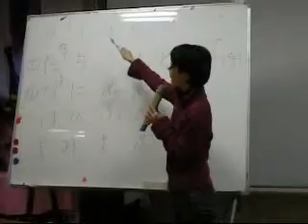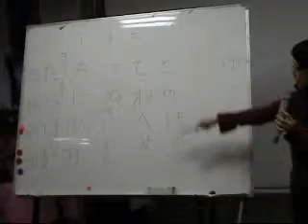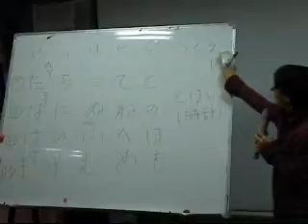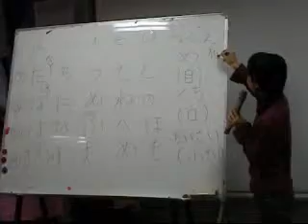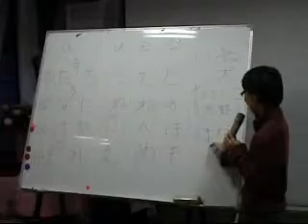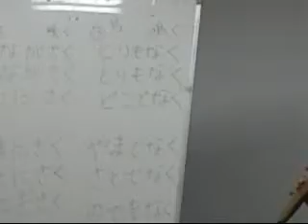觀光日語一.wmv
我不喜歡日本，會在樂齡中心開設觀光日語課程，純粹是為了社區民眾對日本觀光的虛求，而且多學習不同地方的語言，對於到外國也會多一種可以溝通的工具。